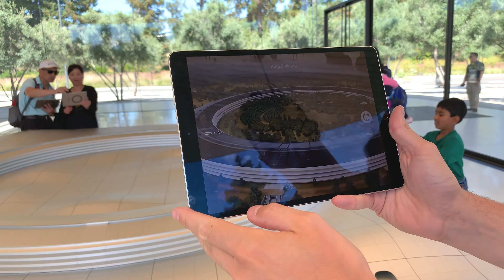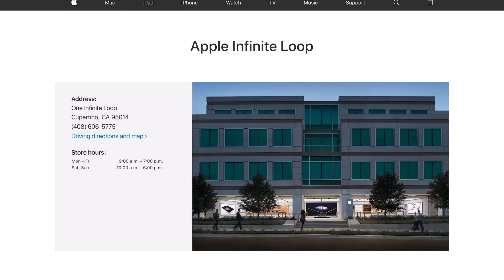STEVE JOB’S GARAGE!!!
Since I didn’t livestream this week, I wanted to show some of my stops on vacation in California.